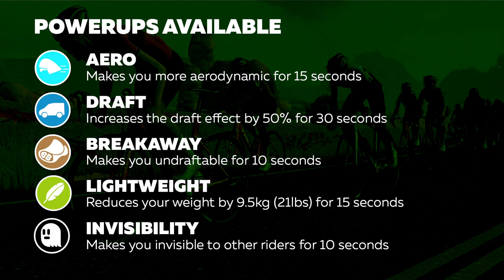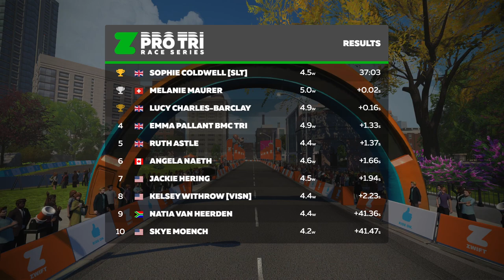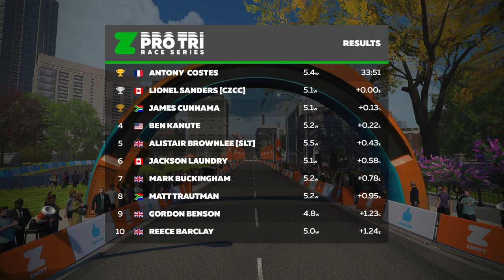Z Pro Tri Series // Race 3 - Crit City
Come and check out the Z Pro Race Series where this week the racers will be racing in Crit City

Zwift is a digital destination for people who love riding bikes. We took the boring indoor cycling routine and GAME-IFIED it, transforming your monotonous indoor cycling workouts into dynamic and social adventures. Download our software, connect your bike and indoor trainer to a computer, then join our immersive 3D gaming world!